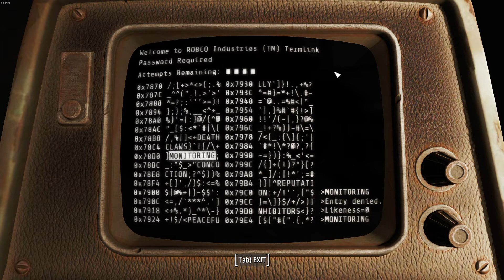Bunker Shoot Out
Words are for people. Raider speak in lead.